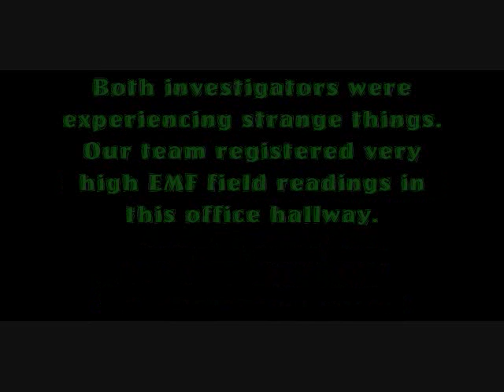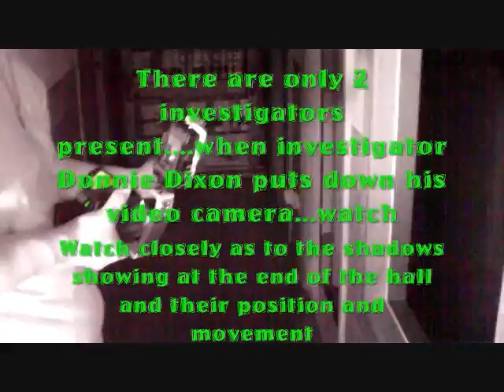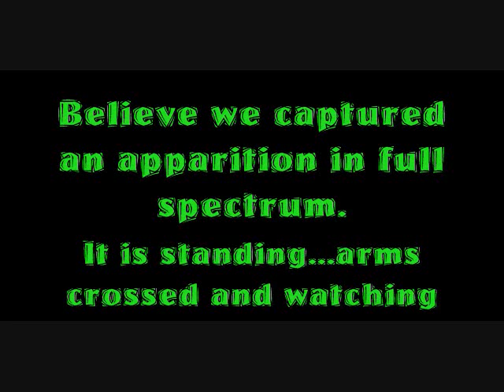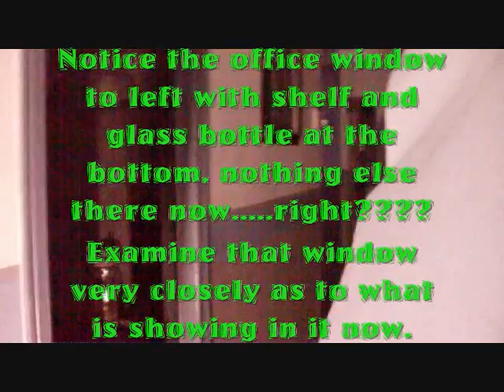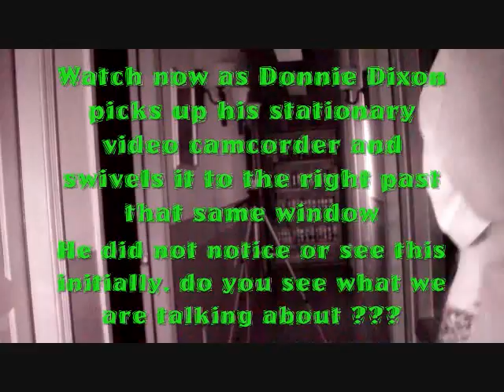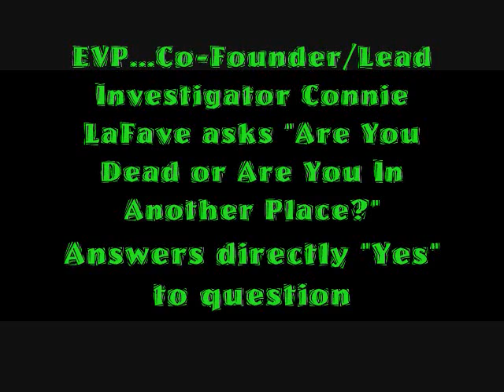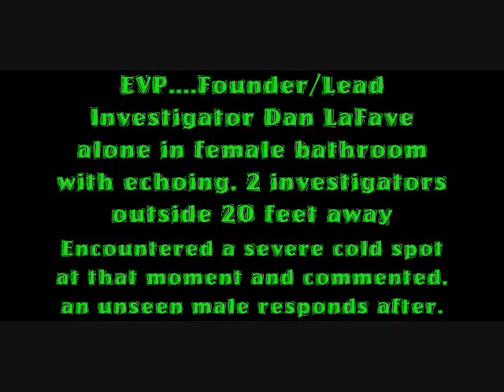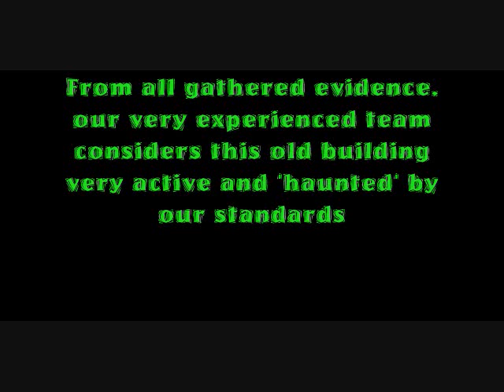Full Spectrum Apparition Capture & EVP Evidence - Graveyard Shift Paranormal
Graveyard Shift Paranormal conducted a successful paranormal investigation on 2/13/2011 of a very old office building in Harlingen, Texas.  The staff reported seeing an experiencing strange unexplained things and wanted our team to conduct a controlled paranormal investigation.  Our team uncovered a lot of very good paranormal evidence that consisted of shadows, what we believe to be a forming apparition, and many clear Class A EVP responses directly to our investigation questions.  We believe this building to be very active by paranormal standards.  Our team utilized some of our Full-Spectrum video technology that we had been using awhile during our paranormal investigations.  Our Full-Spectrum provides for great results.